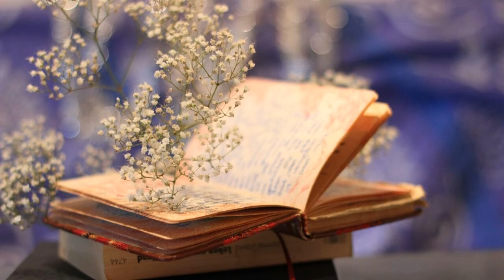Iubirea - Corinteni 13:1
De-aş vorbi toate limbile oamenilor şi pe acelea ale îngerilor, fără iubire nu sunt decât un clopot dogit sau nişte talgere ţipătoare.
De-aş avea darul profeţiei şi aş cunoaşte toate tainele şi tot ceea ce este ştiut, de-aş avea toată credinţa nemăsurată ce mişcă munţii din loc, fără iubire nu sunt nimic.
De mi-aş împărţi toate bunurile ca sa aibă ce mânca săracii, de mi-aş da ca o ofrandă trupul ca să fie ars pe rug, fără iubire faptele mele nu slujesc la nimic.
Iubirea e răbdătoare, iubirea e plină de bunătate, iubirea nu pizmuieşte, iubirea nu se-mbufnează, nu se umflă de mândrie, nu-nfăptuieşte nimic necinstit, nu caută câştig pentru sine.
Nu se acreşte, nu bănuieşte răul, nu se bucură de strâmbătate, dar se veseleşte de adevăr. Iartă totul, crede totul, speră totul, suferă orişice.
Iubirea nu dispare niciodată.
Profeţiile vor avea un sfârşit, darul limbilor va înceta. Ştiinţa va fi depăşită. Căci cunoaştem nedesăvârşit şi facem profeţii nedesăvârşite. Dar atunci când desăvârşitul va fi înfăptuit, tot ceea ce este nedesăvârşit va fi înlăturat.
Când eram copil vorbeam ca un copil, gândeam ca un copil, judecam ca un copil.
Când am ajuns în puterea vârstei am lepădat purtarea copilărească.
Acum vedem ca într-o oglindă nişte contururi şterse, atunci vom vedea lucrurile din faţă. Acum cunosc nedesăvârşit, atunci voi cunoaşte desăvârşit cum am fost şi eu cunoscut.
Aşadar aceste trei lucruri rămân: CREDINŢA, SPERANŢA şi IUBIREA.
Dar cel mai mare dintre ele este IUBIREA.

- voce Daniel Nemeş